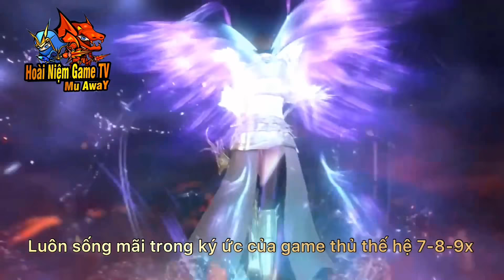MG - Magic 2 gậy phép PK quá bá | set Anubis Sói tím Hurricane Asa 3 ảo MuAwaY | Hoài Niệm Game TV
Cảm ơn các bạn !!! 🙏🏼🙏🏼🙏🏼🙏🏼🙏🏼🙏🏼🙏🏼🙏🏼
- Make You Move - Of Shane
- Ampyx - rise
- Ahxello - Frisbee
- Mydnyte - noir et blanc vie
Hướng dẫn Reset Master Muaway ?
Reset Master Muaway ?
muaway mua cánh ở đâu?
cách reset mu away
làm nv master muaway
cách kiếm chaos trong muaway
cách kiếm thú cưỡi muaway
cách kiếm ngọc sáng tạo muaway
làm nhiệm vụ cấp 3 mu away
muaway mobile chế tạo cánh
cách auto mu away
chế tạo cánh  wing mu
cường hóa mu
đập đồ mu
sói tinh mu away
Mu mobile giống pc
Mu điện thoại giống pc 100%
Mu pc chơi trên điện thoại
Mu hay nhất, đáng chơi nhất
mu online ngay xua
mu dien thoai hay nhat hien nay
Code item muaway
code full game mu
che tao canh wing mu
quay chao ep do mu
mu hay nhat nen choi
MuAway Cầm DK thử đi Blooddi blood castledi blood castle mu awaychoi muaway mobileMuAway Mobilemu mobile 2020choi dk mumu online hay nhat 2020mu phien ban dien thoaimu phien ban mobilesan chao mukiem chao mu away Mu onlineMu mobileMu pc chơi trên điện thoại mu choi tren dien thoai mu awaygame muaway mu moi ra 2020mu ss15mu ss16dk mumg musoul mukiem rong mumuaway viet namgame mu onlinegame mobileHoai niem gamehoai niem game mumu hoai niemhoai niem game mumu originMu H5, set do pk muaway, do pk gia re muaway,
set do pk ngon muaway, pk muaway, kiem do muaway